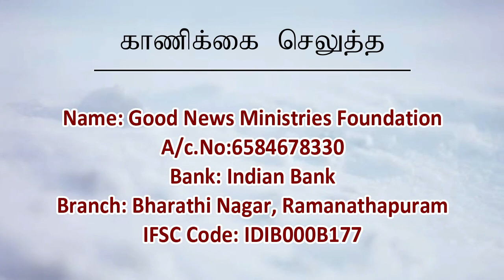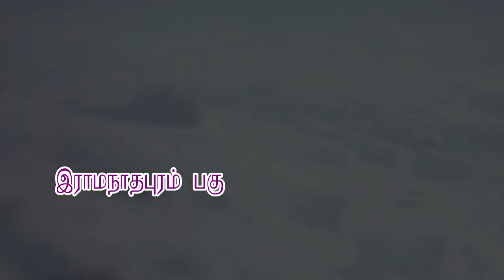VIRTUAL WORSHIP | 31-05-2020 | SIS.SHARON PREEN | GOOD NEWS CHURCH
We encourage you to participate in our virtual Sunday worship and to hear the word of God that brings Joy, Peace and Happiness.